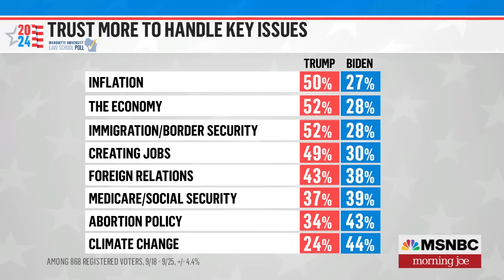Watch Morning Joe Highlights: Oct. 6 | MSNBC